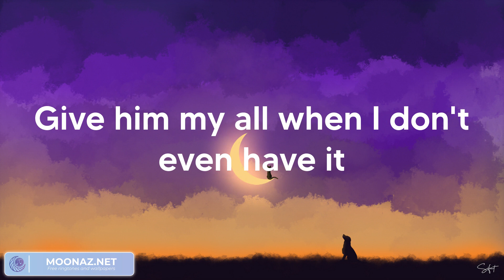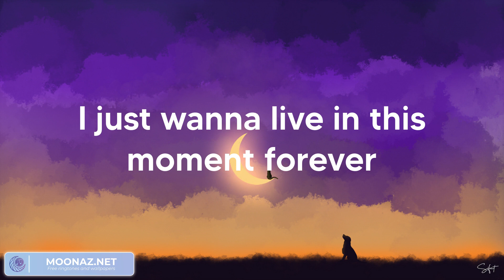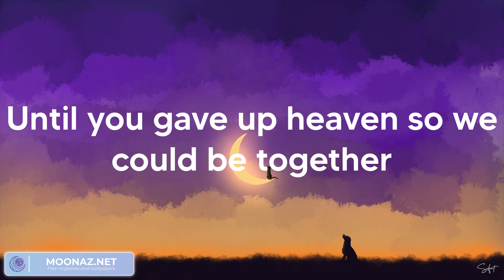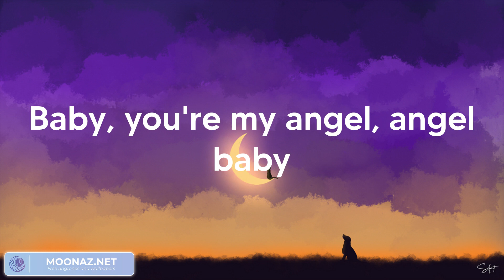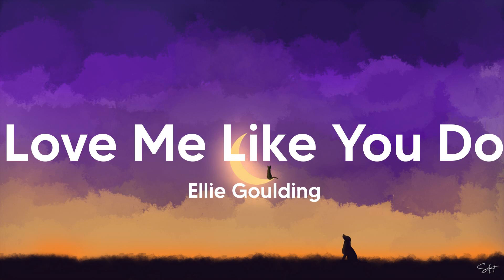Troye Sivan - Angel Baby (Lyrics) / Stephen Sanchez, Ellie Goulding, Shawn Mendes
Troye Sivan - Angel Baby | Lyric video